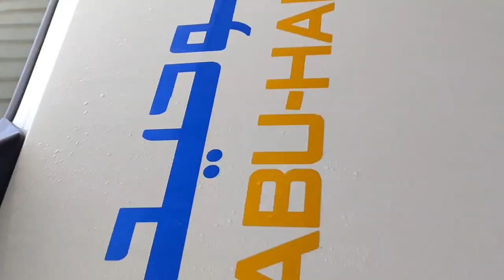Abu-Haid Transport company Saudi Arabia by mannanahmedzz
Abu-Haid Transport company Saudi Arabia by mannanahmedofficial Abu-Haid Transport company Saudi Arabia by mannanahmedofficial